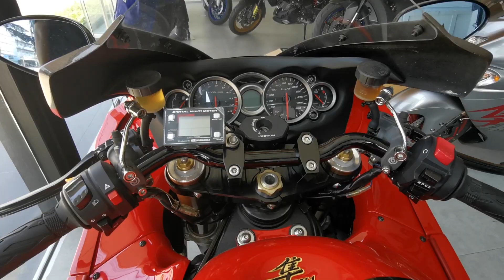ทำไมผมถึงขี่ซู? รีวิวศูนย์บริการSuzuki รีวิวแรกในชีวิต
ทำไมผมถึงขี่ซู  รีวิวแรกในชีวิต
ศูนย์บริการมาตรฐานของ Suzuki
บ้านซูซูกิพัฒนาการ บริการดีครับ
ไม่ได้อวย ไม่ได้มีสปอนเซอร์